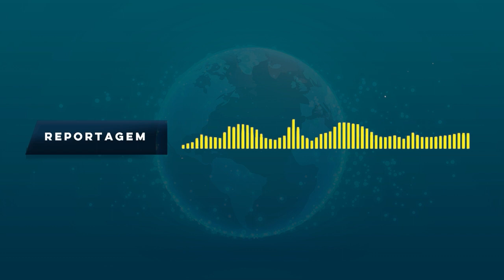Polícia Militar Rodoviária inicia 'Operação Carnaval' nas estradas da região